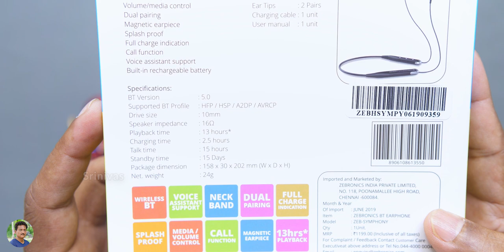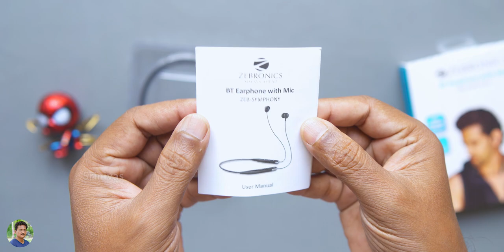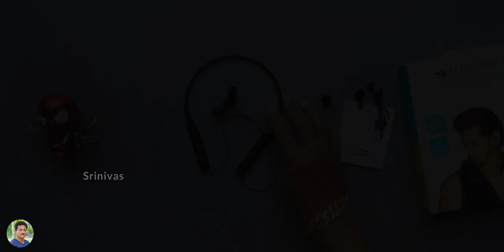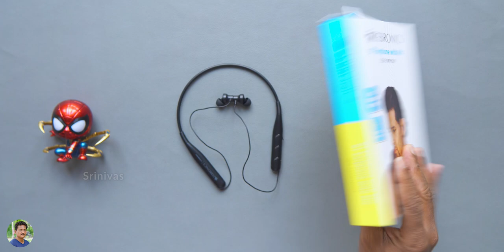Super Budget 780 Rs Neckband BT Earphones Unboxing in Telugu...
Super Budget 780 Rs Neckband BT Earphones Unboxing & Review in Telugu | Best Neckband Bluetooth Wireless Earphones under 1000 Rs in Telugu.

Zebronics Zeb Symphony Bluetooth Earphones

Haylou GT1 TWS Earphones

boAt Stone 650 Bluetooth Speaker

MOZA Mini-S Gimbal